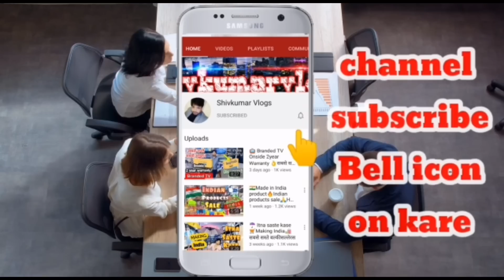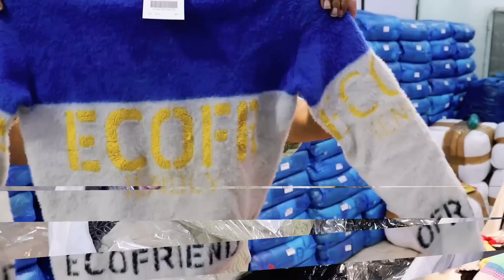Super premium collection | Cheapest Export Surplus Garment |Winter Clothes, Ladies,Gents & Kids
Add:WZ 106/141, Rajouri Garden  New Delhi
Last video

 • गोली कि तरह बिकने वाला...

Last video

 • दिल्ली मुंबई अहमदाबाद ...

 • 🚴Electronic bike ...

VIDEO COVERS . . . . . .
Expirtsurplus clothes:t-shirt
Exportbrandsin95%off
Hiddenexportsurplus
Surplus clothes
Export surplus wholesale market in delhi:
expirtsurplus other
Benetton
Warehouse
Wholesale
Men
Quality
Top
Brand
Shirts
Tshirts
Export surplus
Garments
Surplus
Export